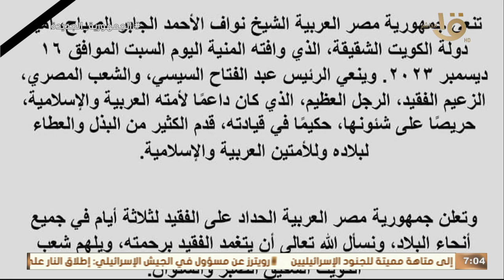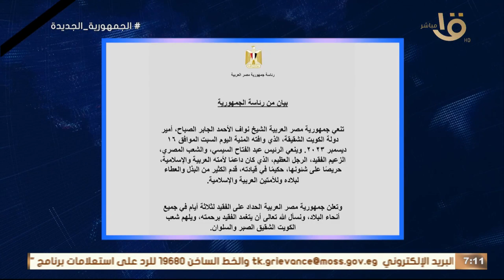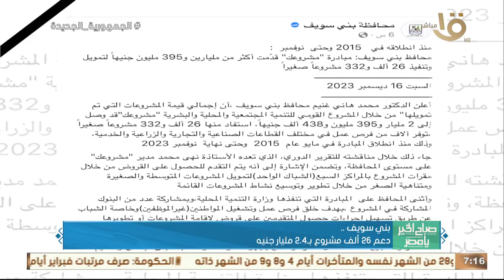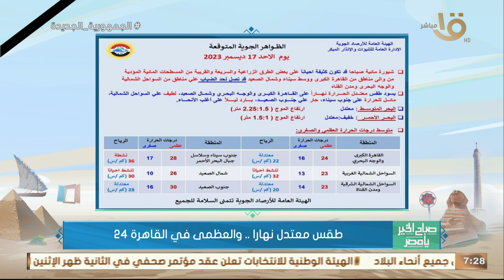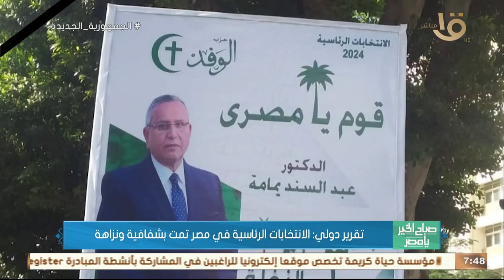خسائر كبيرة في الجنود والضباط.. الاحتلال يفقد ربع قواته في الحـ ـرب البرية بغـ ـزة..حلقة 17-12-2023